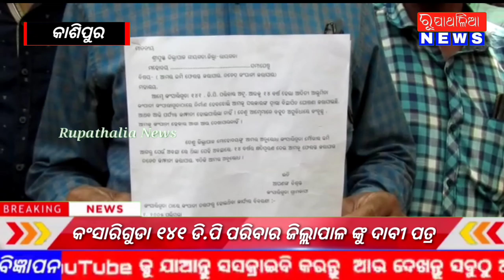କଂସାରିଗୁଡା ୧୪୧ ଡି.ପି ପରିବାର ଜିଲ୍ଲାପାଳ ଙ୍କୁ ଦାବୀ ପତ୍ର